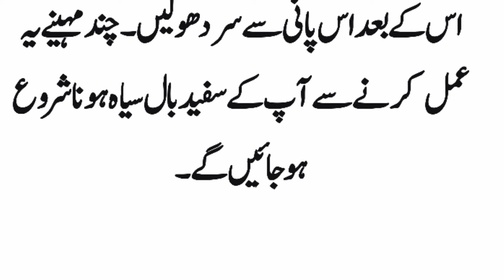Jund Mufeed Tookkey || Agar Ball Safeed Hojaye Tu || Rayyan tv